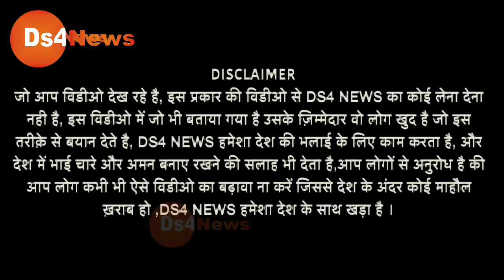आदिपुरूष विवाद पर हनुमान भक्त धधक उठा, बोली ऐसी बात खूब हो रहा वायरल!